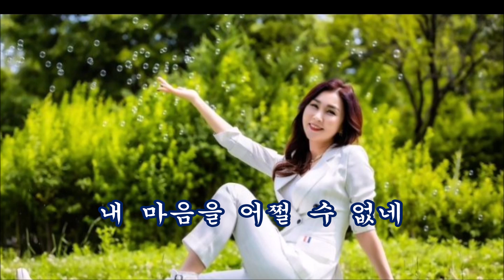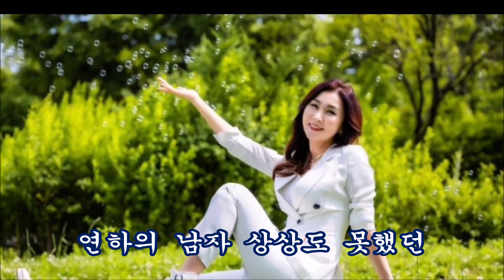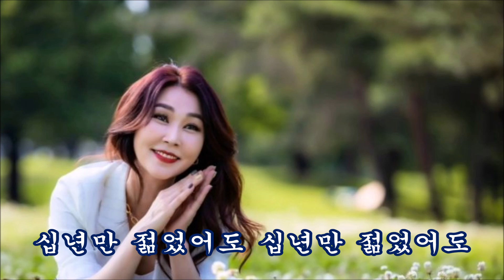십년만 젊어서도 가사 & 가수 우리선이